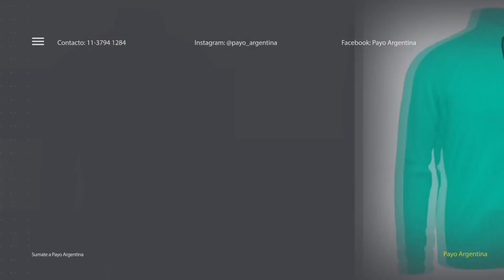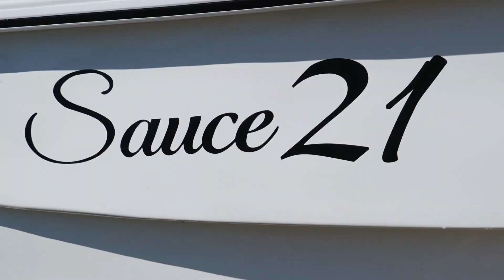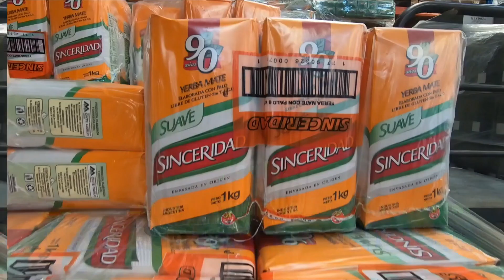Disfrutando de la pesca del Amarillo en Helvecia previa a la Fiesta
Viajamos a Helvecia invitados por el Club el Halcón para realizar el relevamiento en la cancha de pesca donde se realizara la Fiesta Nacional y provincial del Amarillo. Una Cancha muy limpia que va a garantizar una pesca muy comoda, una gran cantidad de amarillos capturados en medio dia de pesca, masde 50 amarillos en 3 horas. Invitarlos a ustedes a visitar esta hermosa localidad. Helvecia te espera para vivir una fiesta increible de 3 dias el 7, 8 y 9 de julio.